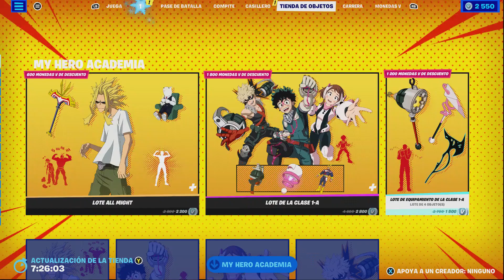Regalos de Fortnite